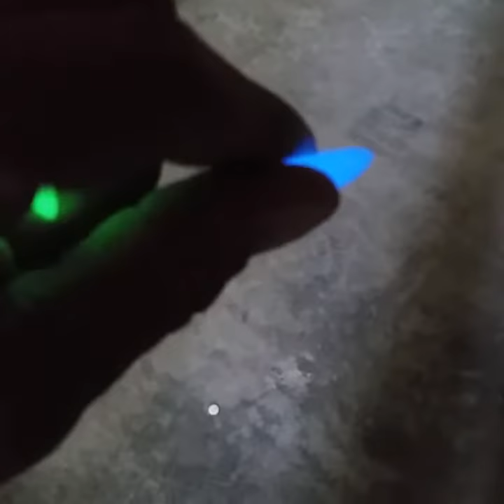Navarro Custom Instruments - Glowing Picks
Hand cut, hand shaped, hand beveled and hand sanded glowing guitar and bass picks are now available from my shop...